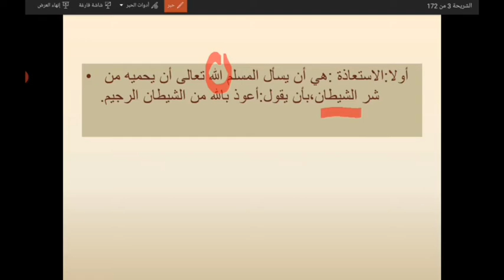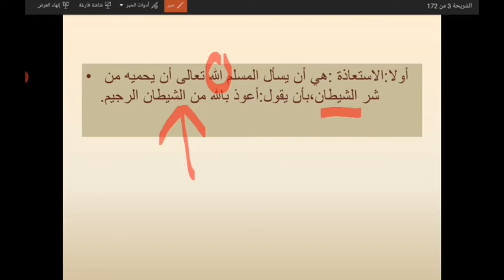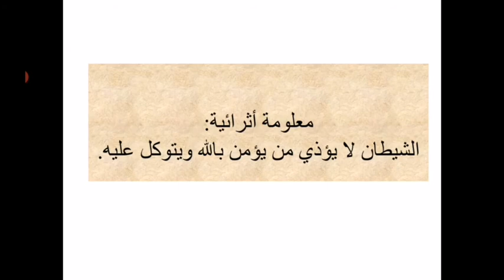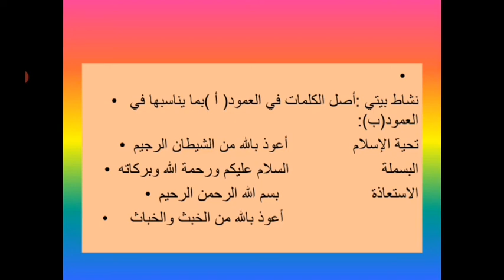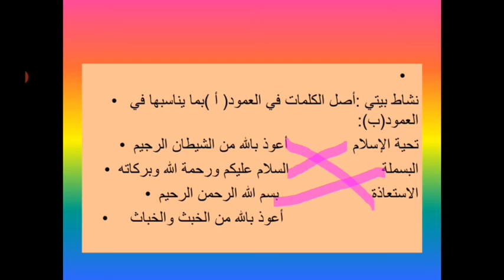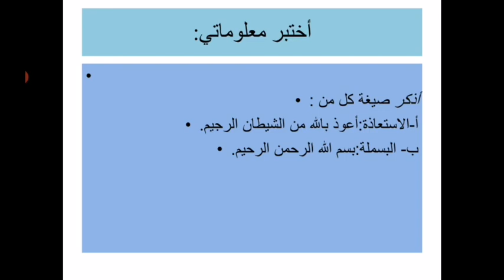الصف الرابع التربية الإسلامية الدرس الأول الاستعاذة والبسمله المعلمة اية الطنطاوي